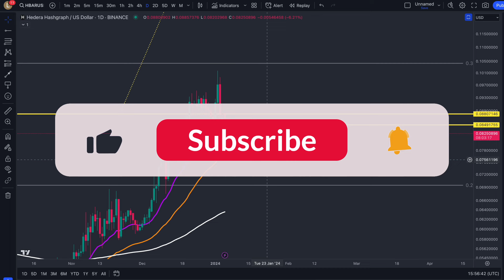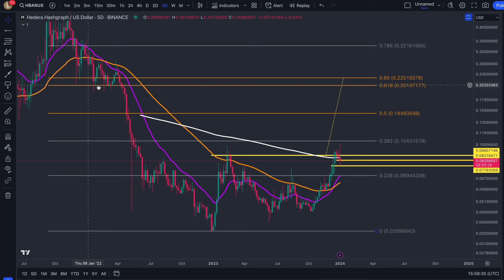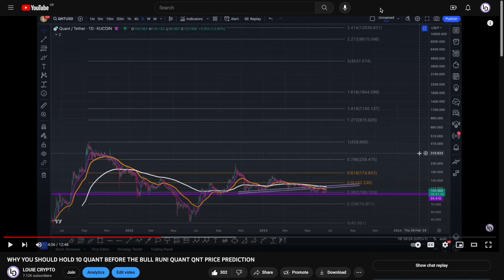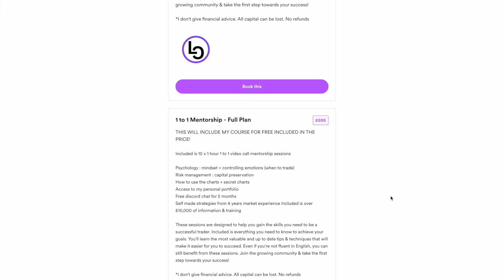HBAR SETTING UP 160% MOVE - HEDERA HASHGRAPH PRICE PREDICTION